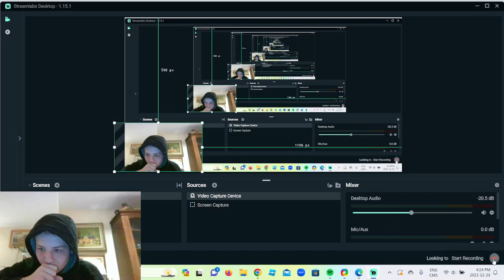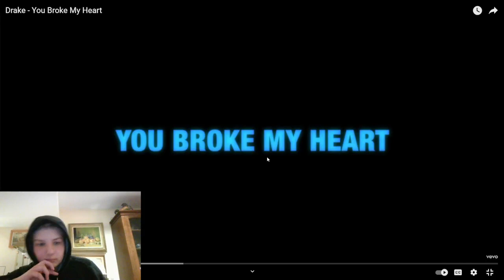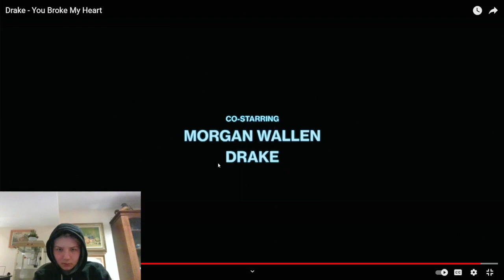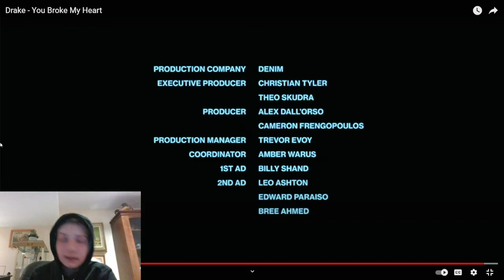MORGAN WALLEN!!! Drake You Broke My Heart Music Video Reaction!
Are these two gonna collab soon? If so lemme know in the comments down below!